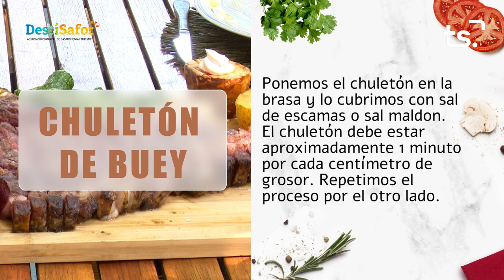DESTI A LA TAULA 2023 07 10